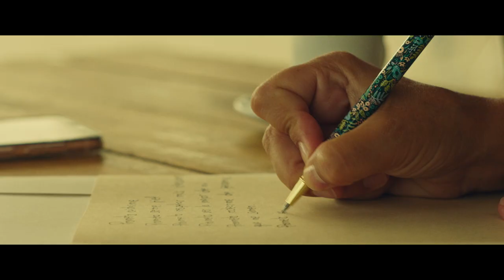Il matrimonio di Rosa | Trailer ufficiale | dal 16 settembre al cinema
IL MATRIMONIO DI ROSA - dal 16 settembre al cinema
un film di Icíar Bollaín
con Candela Pena, Sergi Lopez, Nathalie Poza

Rosa ha un lavoro estenuante, un fratello ingombrante, un padre troppo presente, una sorella piuttosto sfuggente, una figlia che ritorna a casa sola e con due bambini e un fidanzato che riesce a vedere a stento. Troppo abituata a mettere sempre i bisogni degli altri prima dei suoi, Rosa sta per compiere 45 anni e la sua vita non solo è fuori controllo, ma è molto lontana dall’essere qualcosa che può definirsi “sua”. Decide così di dare uno scossone alla propria vita e di afferrarne le redini, o almeno tentare di farlo. Quello che vuole veramente è realizzare il sogno di riaprire la vecchia sartoria della madre, ma, prima di farlo, Rosa vuole organizzare un matrimonio molto speciale: un matrimonio con sé stessa. Senza rivelare a nessuno le proprie intenzioni Rosa convoca i fratelli e la figlia a Benicasim, il paese di origine della madre, come testimoni del suo “matrimonio”. Ma Rosa scoprirà presto che fratelli e figlia hanno altri piani e ognuno i propri problemi, e che cambiare la sua vita non sarà una facile impresa…